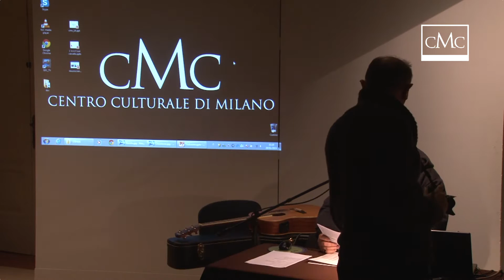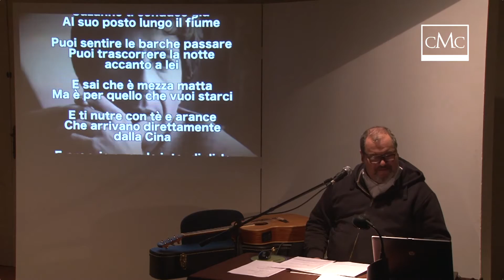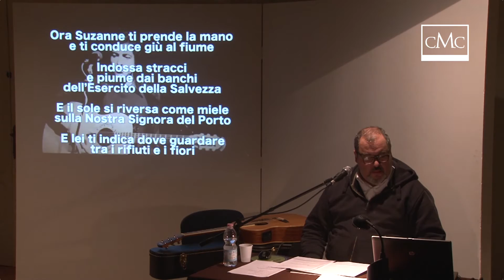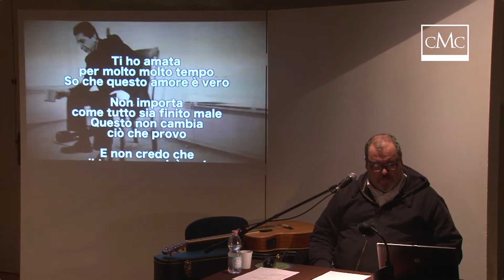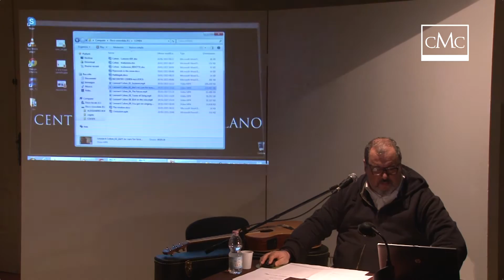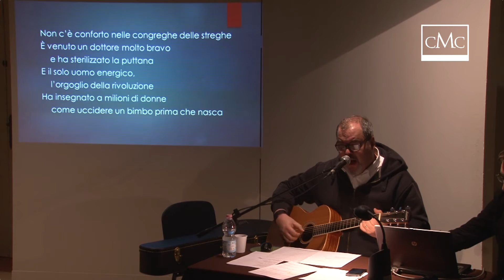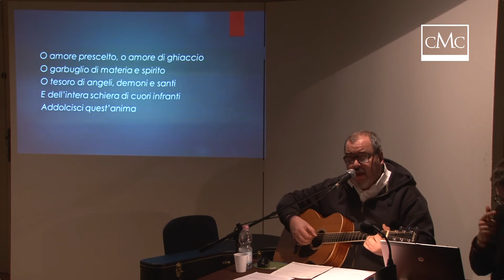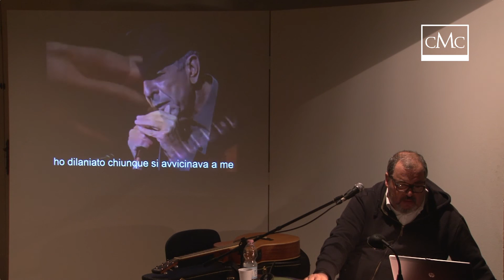Leonard Cohen. Sposato con un mistero